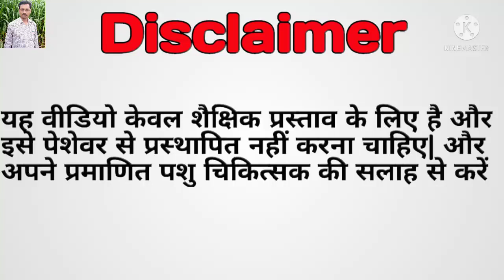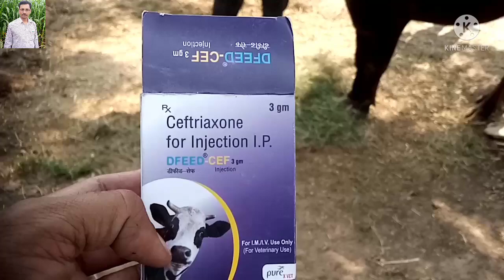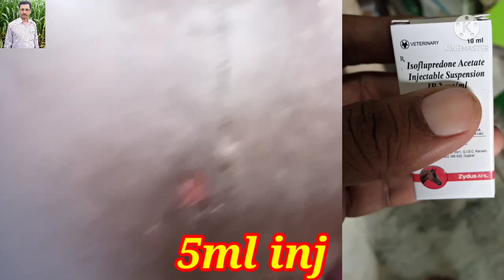🌹🐂🌹Actinomycosis in buffalo|Part-2| 🌹🐂🌹//Grow Vet Man by Dr. Durgesh Katara